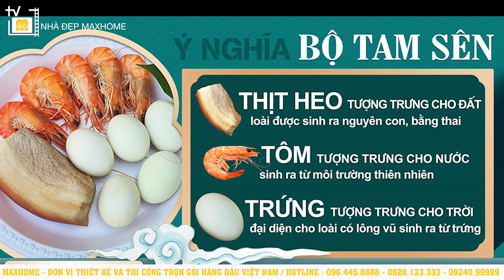Thực tế lễ động thổ đầy đủ chuẩn phong thuỷ cho gia chủ thi công trọn gói